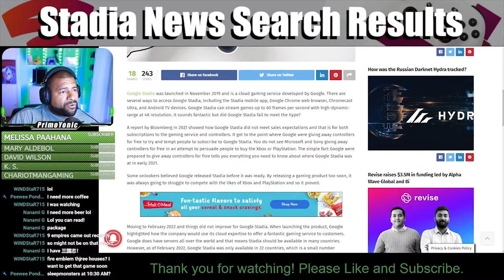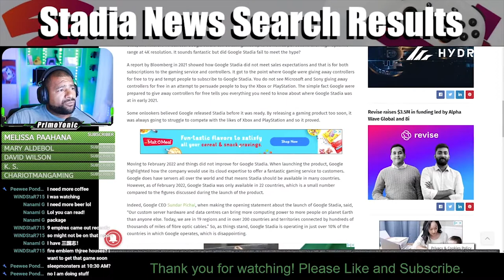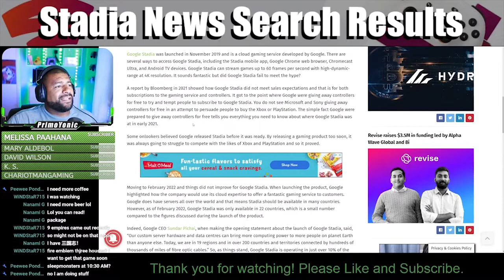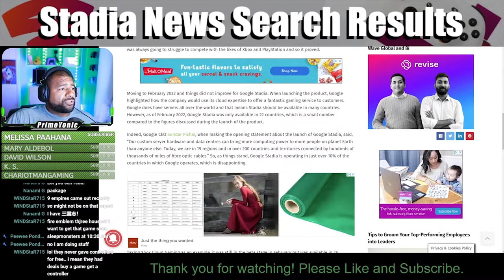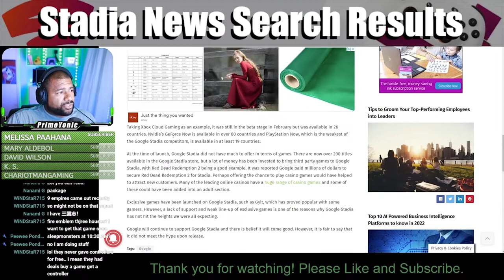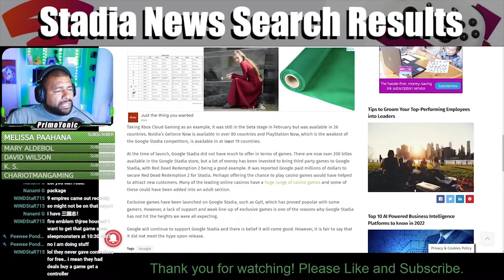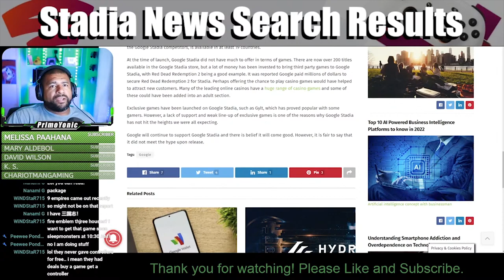GOOGLE STADIA GIVING AWAY FREE CONTROLLERS? | SNSR Episode 1 Clip